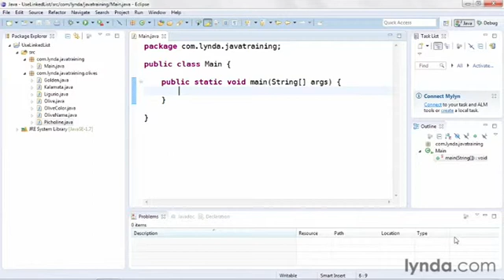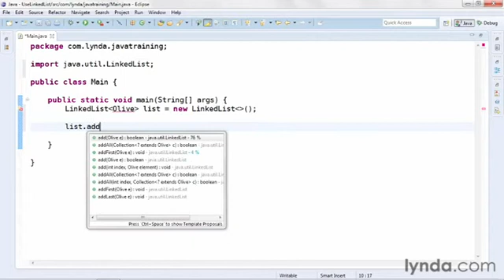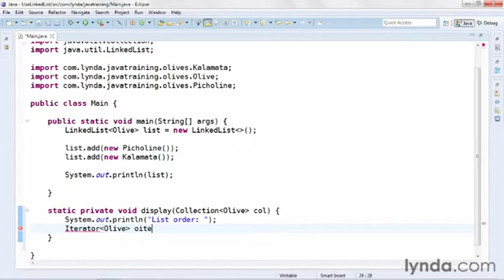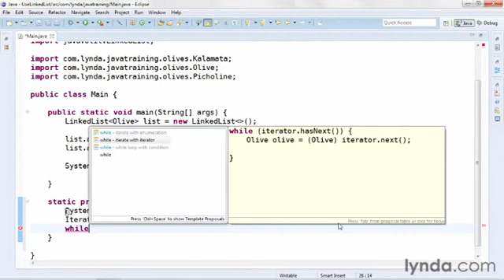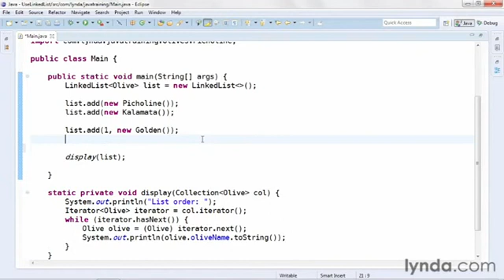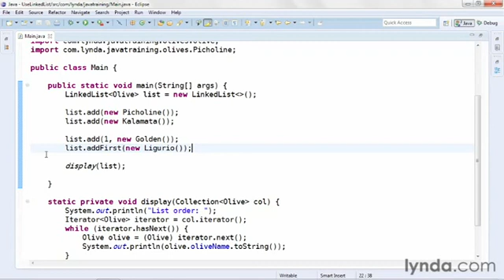java tutorial Controlling List Order With LinkedList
3  Controlling List Order With LinkedList